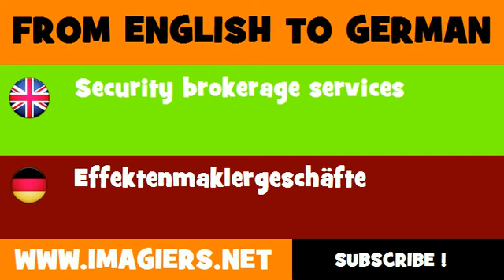DEUTSCH ENGLISCH = Effektenmaklergeschäfte